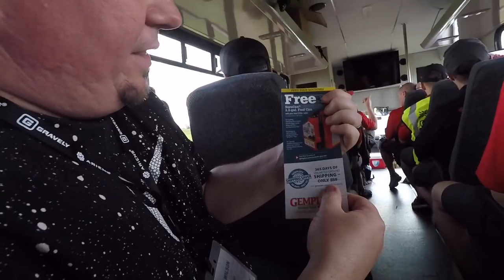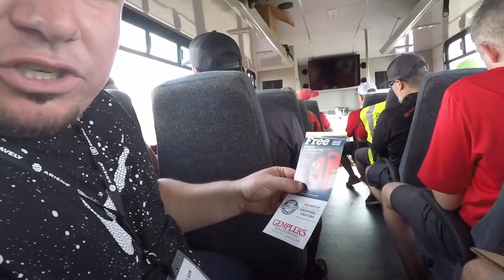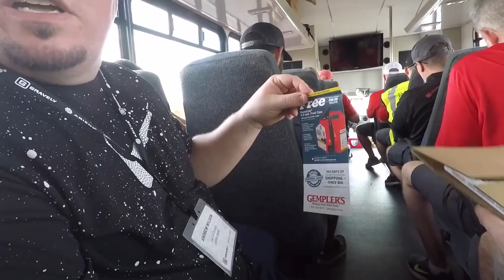Gravely Ambassadors Event Rally! Gravely Mowers Testing Facility! Legends in Lawn Care Community!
We met the whole Gravely Brand Family this week! It was such a cool experience meeting the Ariens family who are the owners of the Gravley Brand. Dan Ariens, the owner, was so nice and humble and really showed a passion for what he does! He really knows his product, and cares about the end consumer. He states in the video that it's not just a lawn mower it's all about if people can be happy with the mower and make money, make a living. He talks about the whole experience of having a mower, and that it needs to meet the needs of the consumer.
The two sons, Nick and Stephen, were also super nice to be with. They expressed great knowledge in their product and in the industry. I was thoroughly impressed by the whole family and had a great time meeting them and talking with them like they were apart of my family!

While we were down there, we tested out tons of equipment and had a lot of testing out the Gravely Pro Stance, Gravely Atlas, Gravely Pro Turn Series, Gravely Pro Walk, and Gravely Pro QXT!

The Gravely equipment is built like tanks. They are a trusted brand. And after watching how they tested out all the equipment, I can really say that they care and their equipment can stand the test of everyday harsh use!

Gravely is met to be put to the test, and will absolutely last you for thousands of hours! I believe the Gravely Brand is a trusted brand based on the quality of testing, the family atmosphere of the company, and the real sense of doing right by the end consumer! Gravely is built on morals, and values, and I believe this company is a strong company working for us, working for our needs!

We met a lot of influencers on this trip! Featured in this video are: B&B Lawn Care, The Lawn Care Rookie,  Stan Dirt Monkey Genadek, Top Notch Lawn Care, Cut and Clean Lawn Care, Lucky Landscaping, Mower Man Lawn Service, Kelsos Clippins, McCall Lawn Care, JCS Lawn Tips, SEF the Lawn Surgeon, Beach River Landscape, and the team from Gravely Commercial Mowers and the ARIENS COMPANY!

The Gravely Brand is owned by the Ariens company. The Ariens Company also produces lawn mowers, but more of residential lawn mowers, whereas, the Gravely Brand specializes in the commercial consumer. They specialize in the commercial space of lawn care. I find that very interesting, I also find their company to be very successful in large part of their special emphasis on the family aspect of running a business. They absolutely care about our success in the lawn care industry, and provide us with the tools to become very successful in lawn care and landscaping. They are becoming more and more the trusted brand that commercial landscapers can count on.

Why I Started My Business? ► Lawn Care

► Facebook: Brown Brothers' Lawn Care
► Youtube: Brown Brothers' Lawn Care

Brown Brothers' Lawn Care provides weekly lawn mowing for residential and commercial customers. We stripe properties in the Olathe, Overland Park, and Leawood area.

Our Channel Topics!
-How to name your company?
-How to grow your social media?
-How to bid a property?
-How we are going to grow in 2018?
-How to grow my company?
-Drones
-Videography
-Lawn Care
-Lawn Care In Olathe, KS
-Landscaping
-Mulch
-Landscaping Trailer

Commercial Equipment:
Gravely
Stihl
John Deere
Stihl Blower- BR 700
Stihl Trimmer

Are you looking for Lawn Care in Olathe, KS or Overland Park, KS? Call Brown Brothers' Lawn Care!